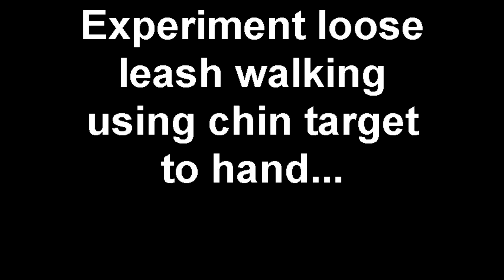Experiment loose leash walking using chin target to hand.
would this be a good way to teach loose leash walking.

i do not want to have my dog offering attention heel (energy expending). i also do not find affective the loose leash walking to be clear enough (my dogs tend to be told to 'easy' back into a loose leash more often than not (when excited every 20 feet or so...) so i think i want something more clear..

i witnessed michael ellis use his hand to under a chin to move his own dog from one space to the next and wondered hummm if this would be a good way to do it? not sure but wanted some feedback :)